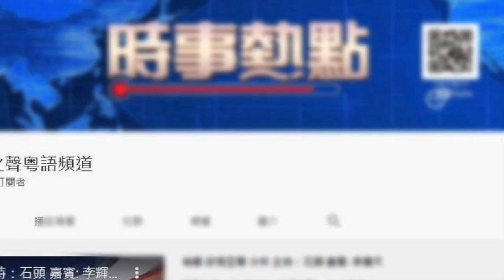北戴河戰與不戰：不止涉及兩大權鬥議題；Delta肆虐 合肥南京等三市官宣互懟；瞄準二十大 「紅二代」布小林提前下野；壓不住的聲音 臺灣外長再接受德媒採訪【希望之聲粵語-粵覽新聞-2021/08/04】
北戴河戰與不戰：不止涉及兩大權鬥議題
Delta肆虐 合肥南京等三市官宣互懟
瞄準二十大 「紅二代」布小林提前下野
央視屏蔽毛像 小粉紅急了
賀錦麗亞洲行前 李顯龍批「東升西降」
壓不住的聲音 臺灣外長再接受德媒採訪